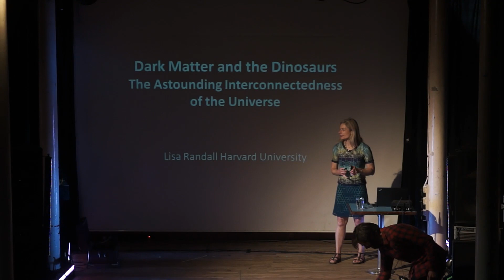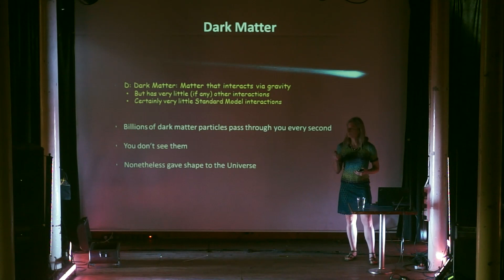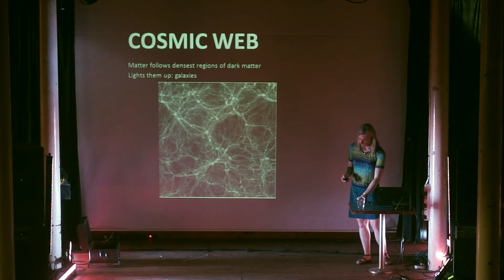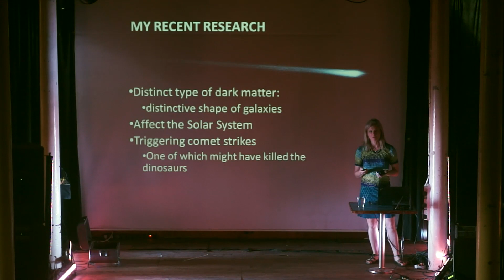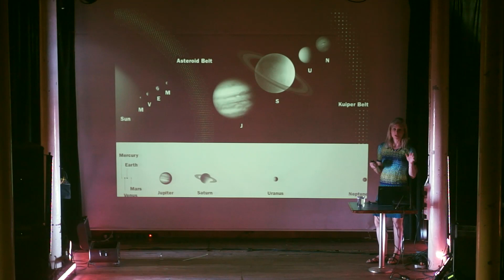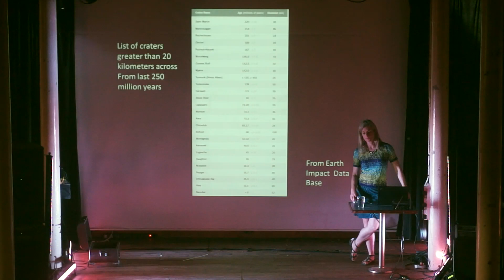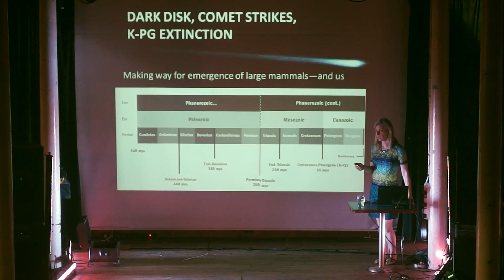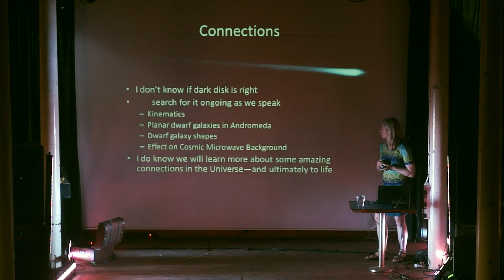Dark Matter and the Dinosaurs with Lisa Randall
Science & Cocktails